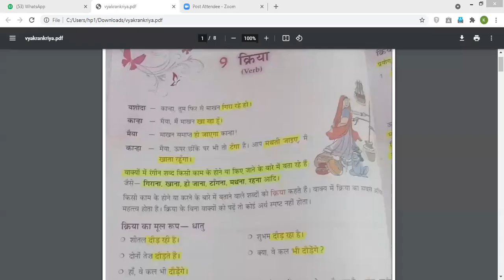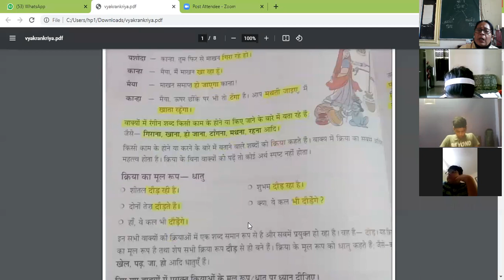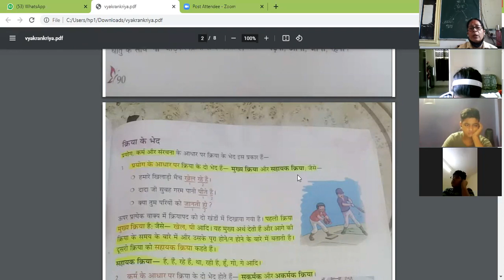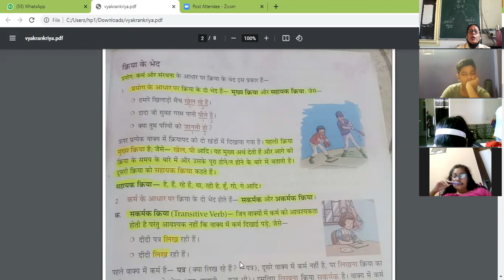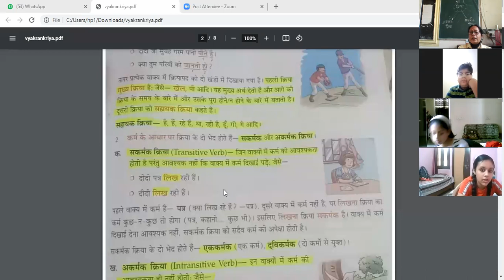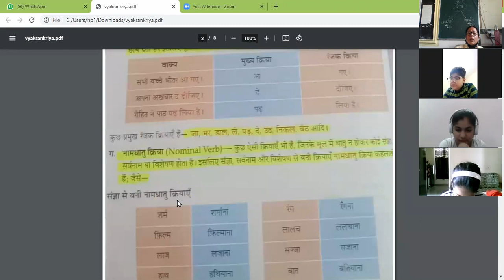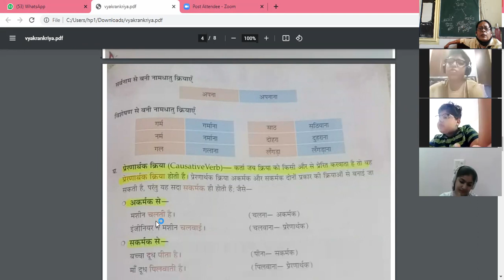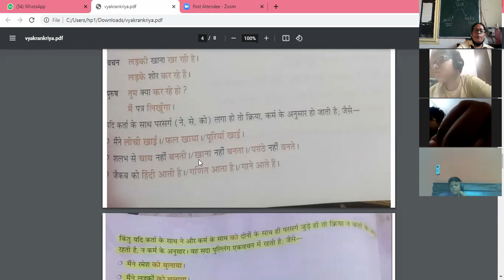hindi _class 7_ grammer_ ch 9_ kriya _part 1_ date 6 oct 21